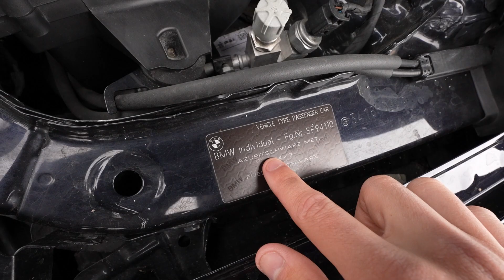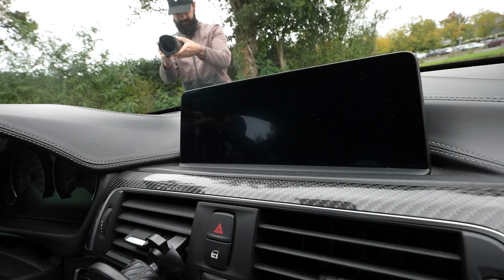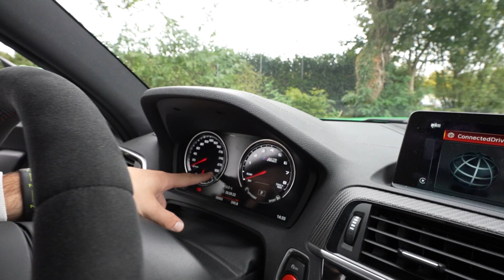MA BMW M3 VS M2 DE DOBBY !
Petite vidéo comparaison de ma BMW M3 vs celle de Dobby (M2)